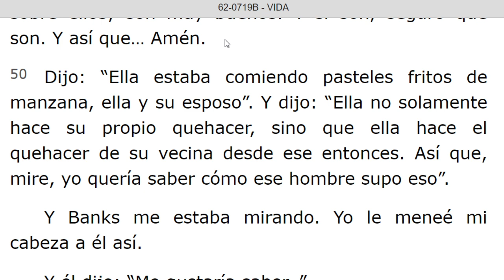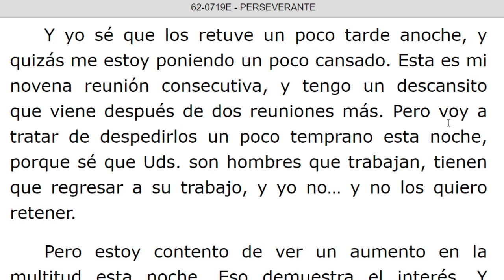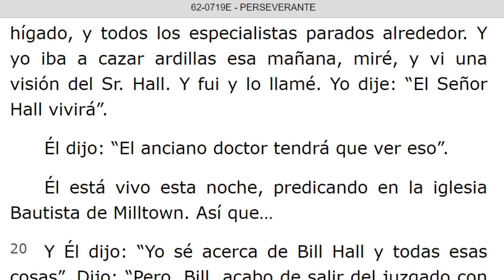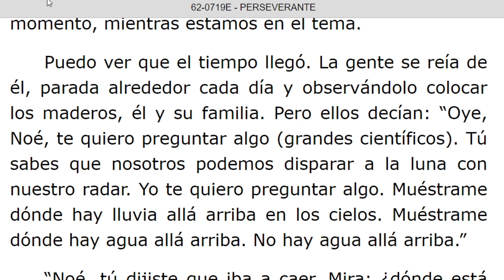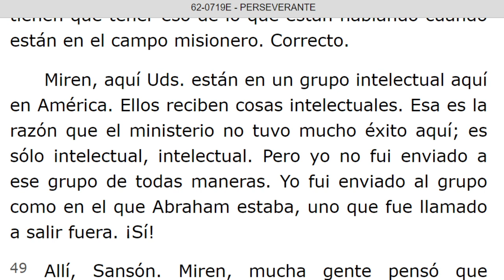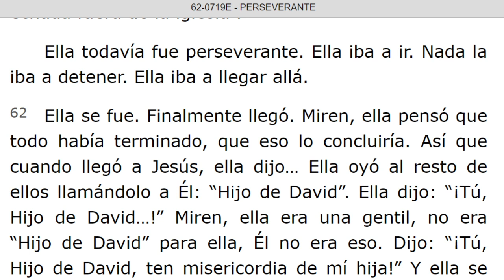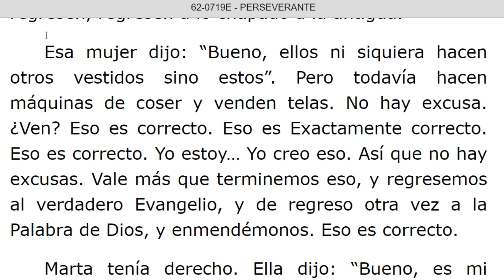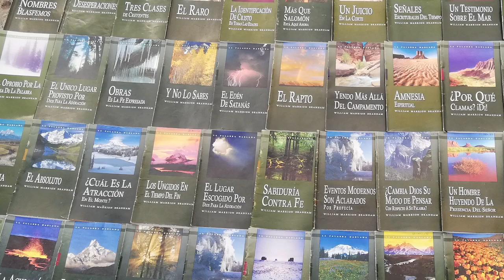LECTURA DE LOS MENSAJES DEL PROFETA !!ELIAS!! WILLIAN MARRION BRANHAM DESDE EL AÑO 1947 Hasta 1965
J e r e m i a s   50:
28. VOZ DE LOS QUE HUYEN  y ESCAPAN DE LA TIERRA  DE BABILONIA, PARA DAR EN SION LAS NUEVAS DE LA  RETRIBUCIÓN DE JEHOVÁ NUESTRO DIOS, DE LA VENGANZA DE SU TEMPLO.

=== INICIA: VIDA - 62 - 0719B. Párrafo: 51...…TERMINA Párrafo: 59
=== INICIA: PERSEVERANTE - 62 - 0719E...TERMINA Párrafo: 88...